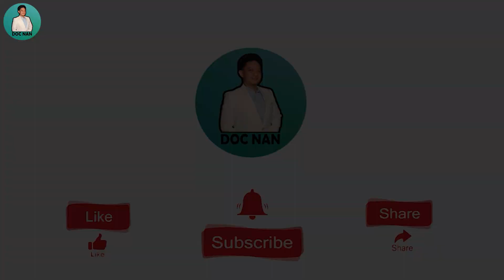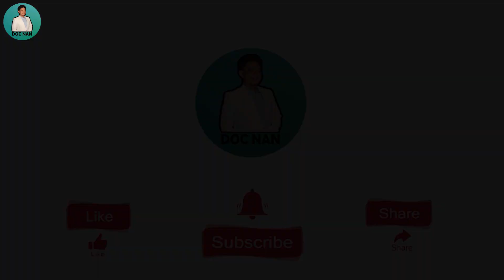MALING ORAS NG 🍄 P A G P A P A A R A W 🍄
Maling oras ng pagpapaaraw
Hindi nagpapaaraw
Kung bakit weak ang immune system

HEALTH COACHING MEMBERSHIP VIDEO;

Kung Interested sa HEALTH COACHING, overall internal boby cleansing  (CLEANSING DIET, DAILY LIFESTYLE GUIDE, KETO INTERMITTENT FASTING, FASTING)  please message directly;

Ang aking facebook account;

Ang mga group;